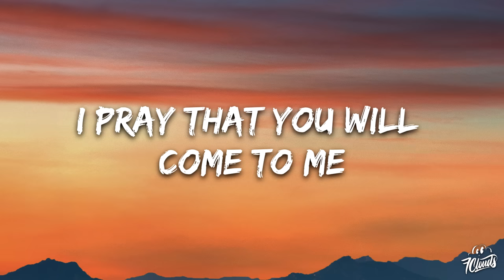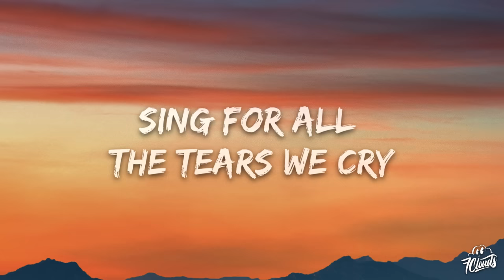Alan Walker & Sophie Simmons - Lovesick (Lyrics)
🎤 Lyrics: Alan Walker & Sophie Simmons - Lovesick

[Verse 1]
Every night before I sleep
I pray that you will come to me
A million, million miles away
We'll meet again someday
I know that we'll find a way
We’ll sing bitter melody
And add a sweeter harmony
A symphony we'll make

[Chorus]
So, sing for all the tears we cry
A song for when we say goodbye
Then every time we close our eyes
We’ll hear our lovesick lullaby
[Verse 2]
Did you think I would forget
The melodies you sang?
Oh when you move mе
Like nobody moves me
You'rе playing my heart stings
Like la da di da da

[Bridge]
We'll hear our lovesick lullaby (La la-la la-la la-la la-la)

[Chorus]
Sing for all the tears we cry